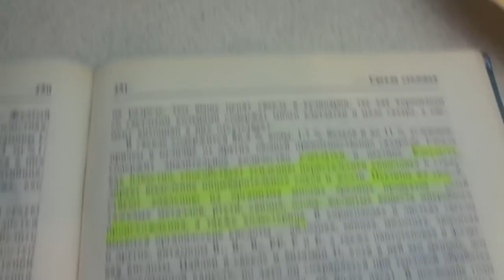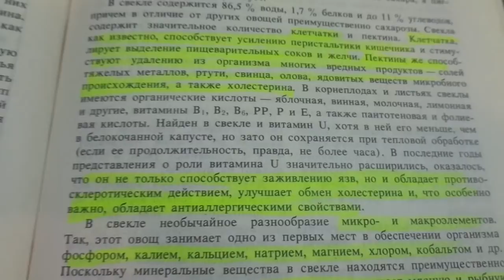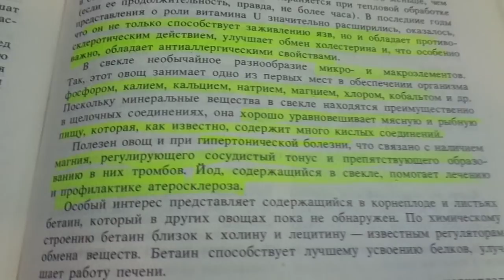ДИЕТА ОГОРОДНИКА - 3. ЧЕМ МОЖНО ЗАМЕНИТЬ КАПУСТУ? Ольга Чернова.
Проблемы лишнего веса волнуют многих, но мало сбросить лишние килограммы. Главное - сделать это с пользой для здоровья. А так как овощи, выращенные своими руками - это еда, которая нас лечит, то и диета, основная часть которой состоит из свежих овощей, является лечебной. Одним из самых полезных, но очень редко используемых овощей, является свекла. Осенью она особенно богата витаминами и микроэлементами и это видео о ней.